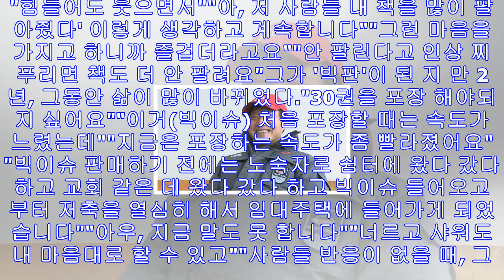[밀착취재] 빅이슈 판매원이 남긴말.. "죄송합니다"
"안녕하세요 빅이슈입니다""나는 '카이'가 누군지도 몰랐어요""나이가 60이 넘다 보니까"엑소 카이가 표지모델로 재능기부한 빅이슈 168호는 창간 이후 최다 판매량을 경신했다. 그...